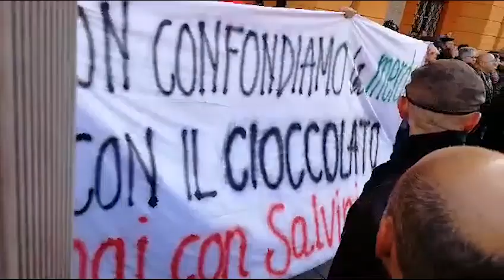"SALVINI MERDA". I "BELLA CIAO" ACCOLGONO SALVINI A CARPI (10.11.2019)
Gli argomenti dei compagni, con bandiera rossa e consueto concertino "Bella Ciao"? "Salvini MERDA". Che tristiiii!
Trent'anni fa è caduto il muro di Berlino, cadrà anche quello dell'Emilia-Romagna!